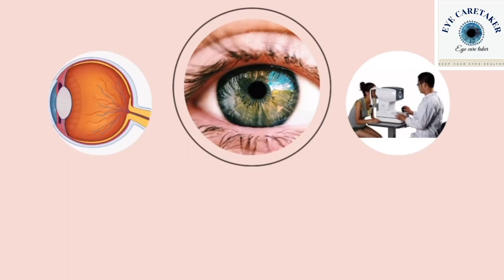इन लक्षणों से पहचानें बच्चे की नजर कमजोर है | Eye Problems in Children & How They're Treated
I AM DR.DEEPAK THAKUR. TODAY IN THIS VIDEO I WILL TELL YOU ABOUT:-
Eye problems in child and there treatment.
Refractive error is the main cause of headache and eye pain in childrens.

OUR SOME OTHER BEST VIDEOS MUST WATCH:-